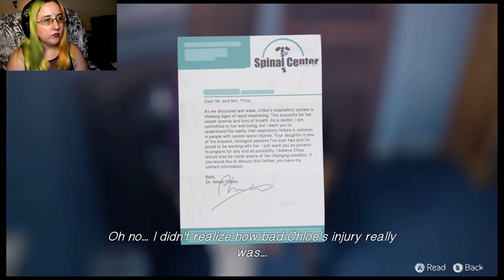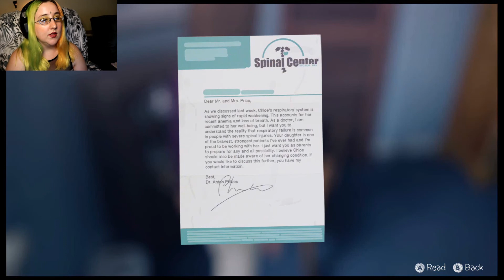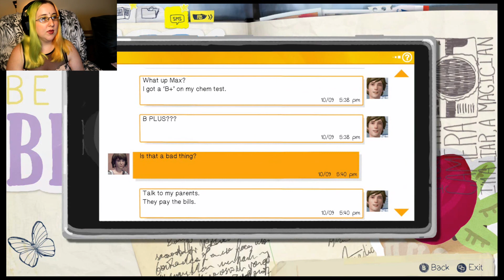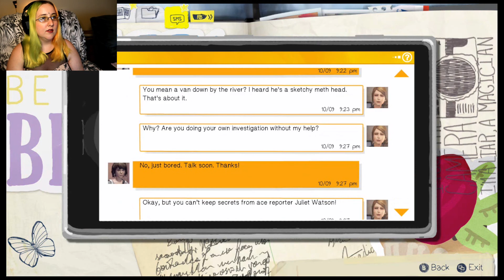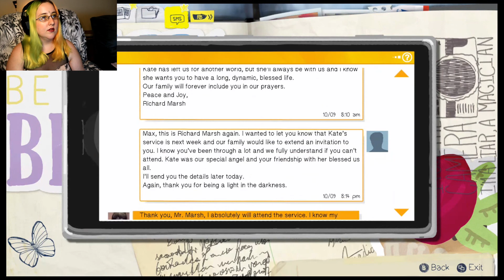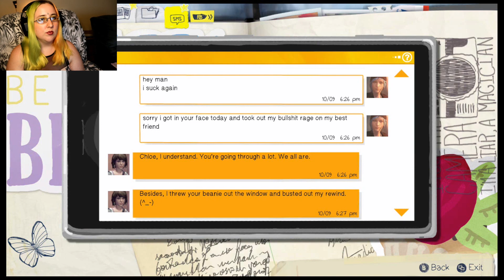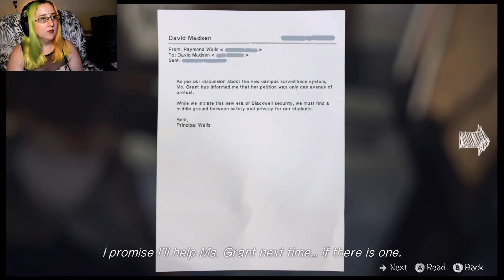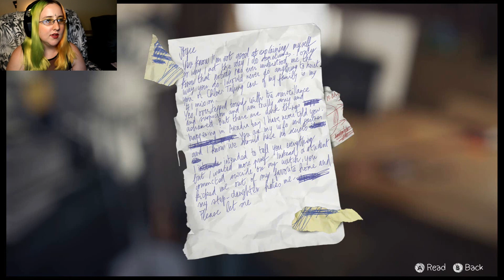Life Is Strange Lets Play Part 17 - Killing Chloe?!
In part 17 of our Life Is Strange lets play, Chloe asks us a favor, and we contemplate whether this reality is any better, and if we should go back to how things were...